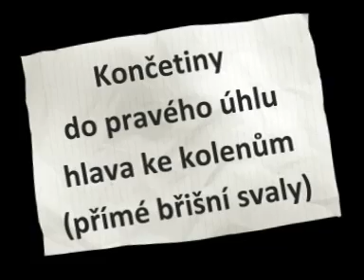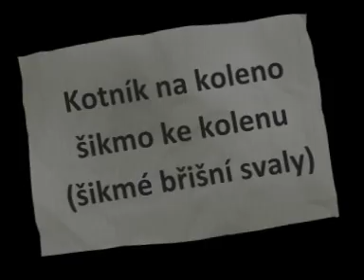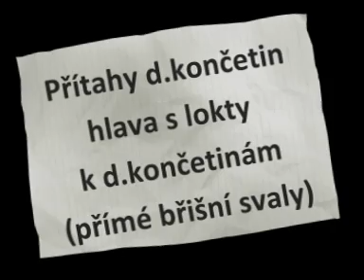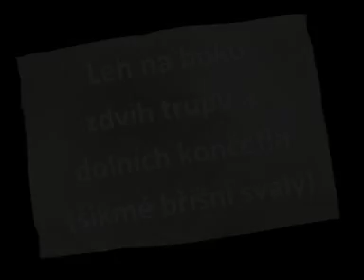SWIMFIT TRENINK - XV.lekce - Cviky na břicho 1.část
SWIMFIT TRENINK - XV.lekce - Cviky na břicho 1.část Plaveckyblog.cz